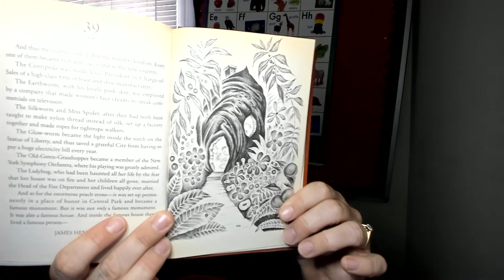James and the Giant Peach Chapter 39